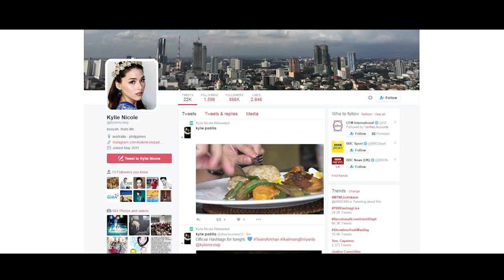KYLIE PADILLA & MARIEL PADILLA TVC FOR PHILRICE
Directed by Babin Lim
Client: DTI Region 3
Brainfreeze Multimedia Services